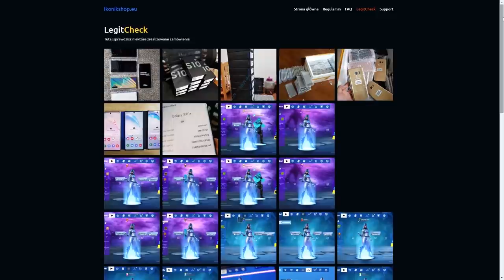DV1 LUKI NISZCZY MRSAVAGE NA SQUADACH W FORTNITE! & ( SHOTY FORTNITE )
FORTNITE POLSKA:
- TeamSpeak: TS-FORTNITE.PL